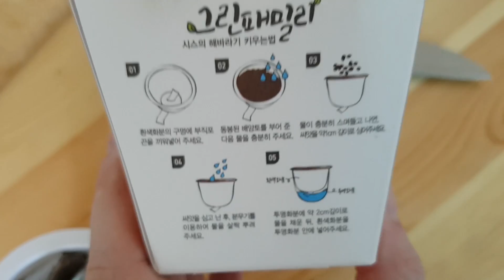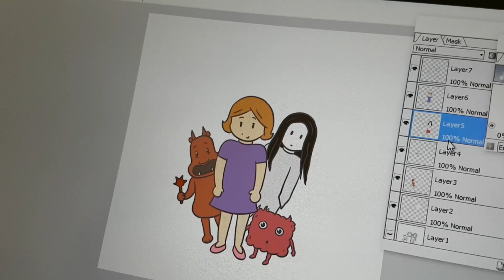SNAPSHOT OF MY DAY - HAN RIVER IN THE EVENING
Another snapshot of one of my days. I present these without much information but I'm happy to answer questions.